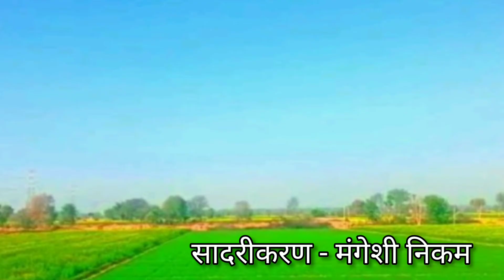भारत माता 🇮🇳 ll शांता शेळके यांची कविता🙏